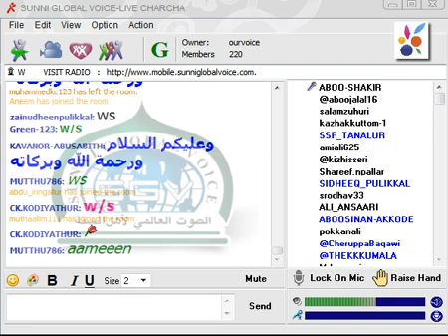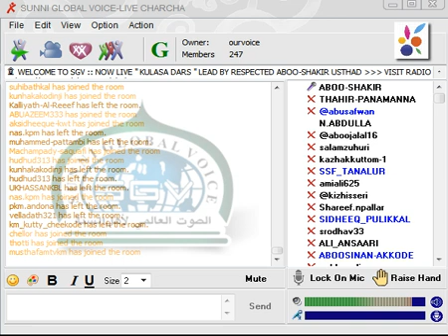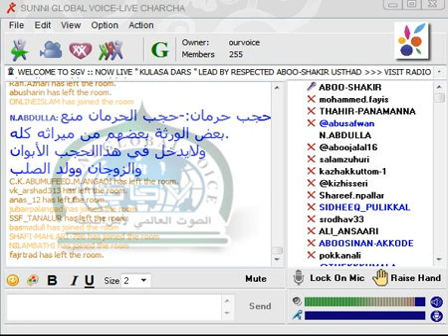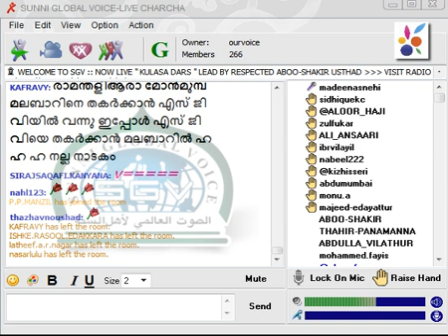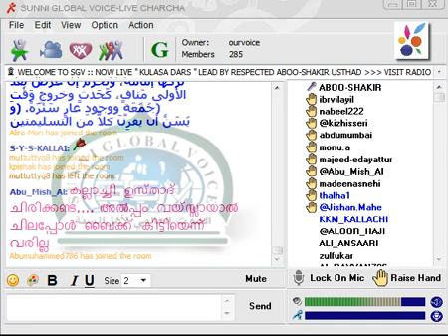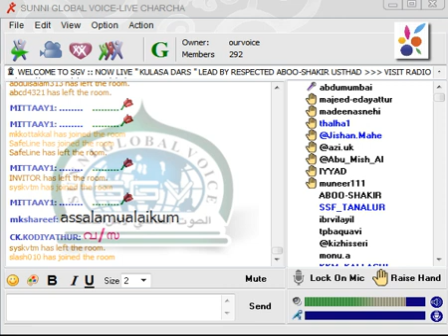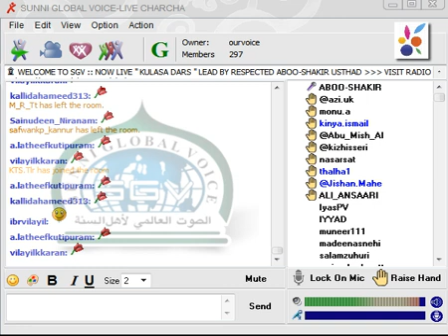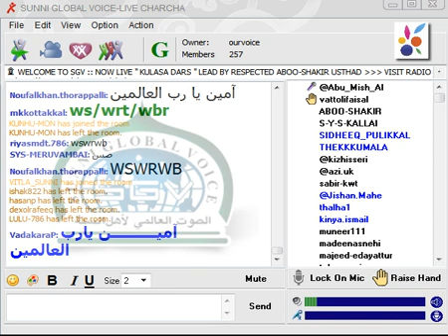അനന്തരാവകാശം ഭാഗം 4 ANANDARAAVAKASHAM ABOO-SHAKIR USTHAD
02/04/2013
നബി തങ്ങള്‍ അരുളിയിരിക്കുന്നു: നിങ്ങള്‍ അനന്തരാവകാശത്തെപ്പറ്റി പഠിക്കുകയും പഠിപ്പിക്കുകയും ചെയ്യുവിന്‍